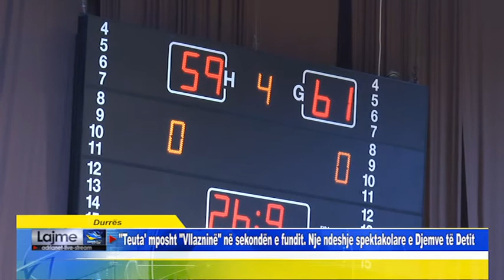Durrës Teuta mposht Vllazninë në sekondën e fundit Nje ndeshje spektakolare e Djemve të Detit